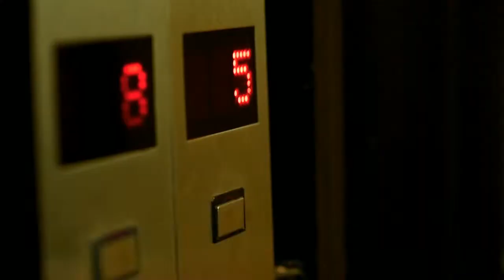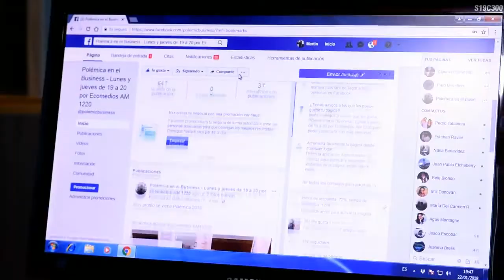POLEMICA EN EL BUSINESS con Claudio Destefano 25-3-2019